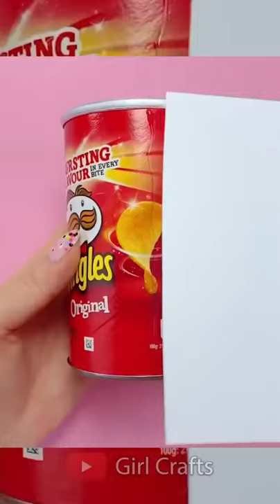PENCIL HOLDER IDEA - DIY DESK DECOR PROJECTS - BACK TO SCHOOL HACKS